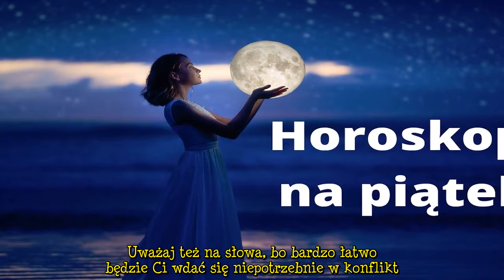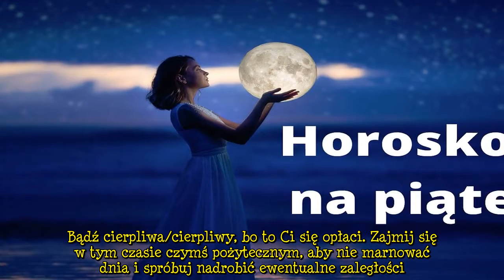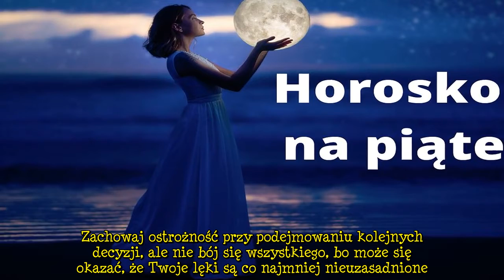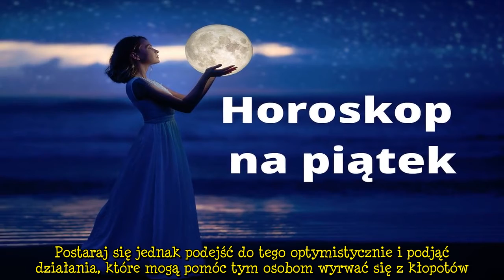Horoskop dzienny - 21 maja [Baran, Byk, Bliźnięta, Rak, Lew, Panna, Waga, Skorpion, Strzelec, Kozior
Horoskop dzienny – Baran  Piątek będzie Cię kosztował dużo sił. Nim doczekasz się upragnionego weekendu, stoczysz niejeden bój, który znacząco Cię osłabi. Trudności będą się przed Tobą piętrzyć, a żeby je pokonać, przyjdzie Ci się nieźle nagimnastykować. Uważaj też na słowa, bo bardzo łatwo będzie Ci wdać się niepotrzebnie w konflikt.  REKLAMA  Horoskop dzienny – Byk  Dziś bądź czujny, bo dostaniesz szansę, aby zademonstrować swoje umiejętności. Nie zmarnuj jej, bo może się nie powtórzyć, a prz  ...